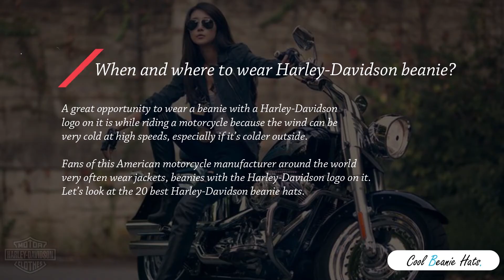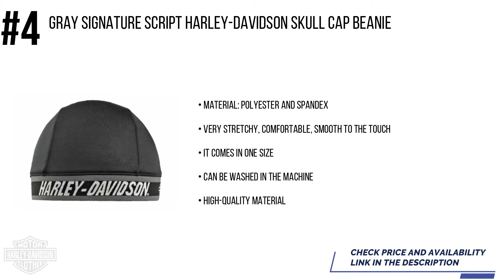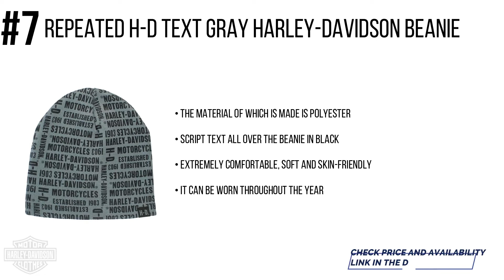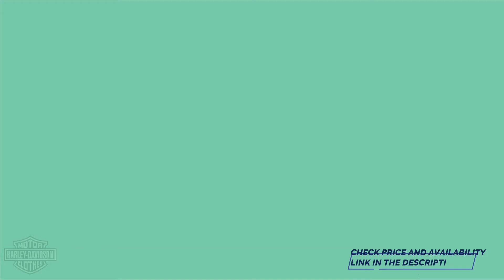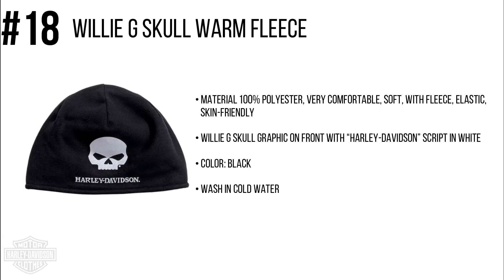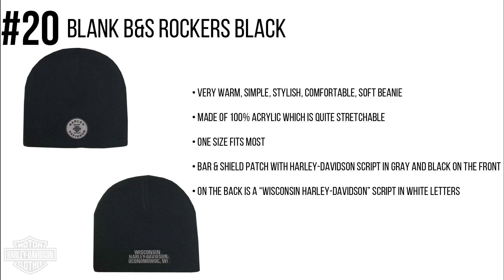Harley Davidson Beanie – 🚴‍♂️ 20 Best Harley-Davidson Beanie Hats 🚴‍♂️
Fans of this American motorcycle manufacturer around the world very often wear jackets, beanies with the Harley-Davidson logo on it. Let’s look at the 20 best Harley-Davidson beanie hats.